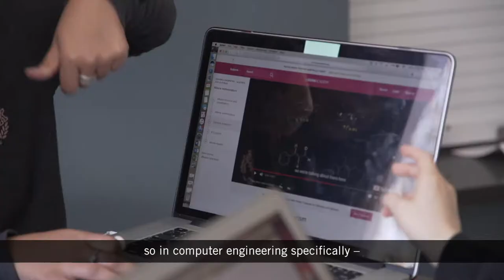Create Value - North Central College Engineering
The North Central engineering faculty explain how the engineering programs help students create value.